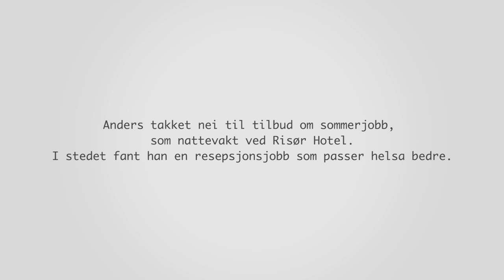Jakten på servicetalentene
I filmen «Jakten på servicetalentene» kan du bli med Anders på audition  foran 15 arbeidsgivere og i hotell- og restaurantbransjen.

Når sommeren nærmer seg sliter bransjen med å finne kvalifiserte sesongmedarbeidere. Filmen viser hvordan NAV Aust-Agder jobber tett med arbeidsgivere for å skape muligheter for både dem og arbeidssøkerne.